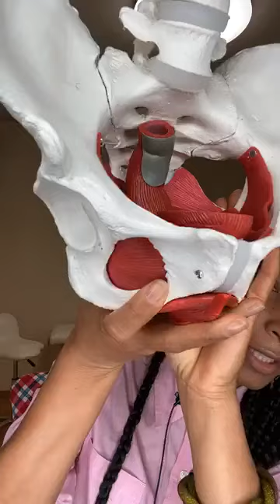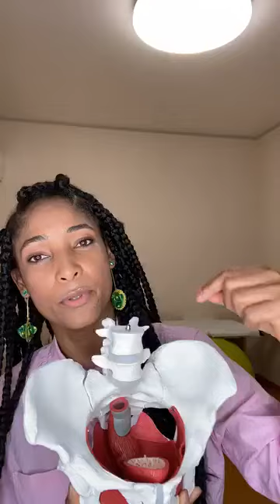Incontinência Urinária Feminina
A incontinência urinária é uma condição que afeta a qualidade de vida! Envolvem alterações no bem-estar físico, emocional, psicológico e social. Mulheres com incontinência urinária evitam locais lotado, eventos demorados, shows, cinema, por medo de algum constrangimento urinário. Contudo, a incontinência urinária tem tratamento. Saiba mais sobre este assunto na live especial com a fisioterapeuta Elizabete Mota pós graduada em Fisioterapia Pélvica Internacional. Confira!!!